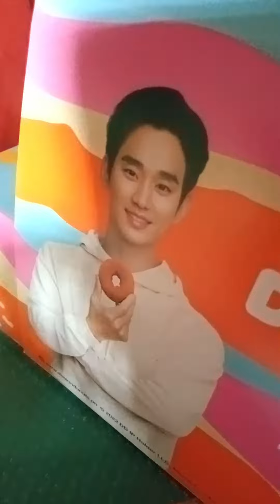October 2022 Memories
Here's my October 2022 Memories in ONE MINUTE! ☺

Use mobile for better viewing. ☺